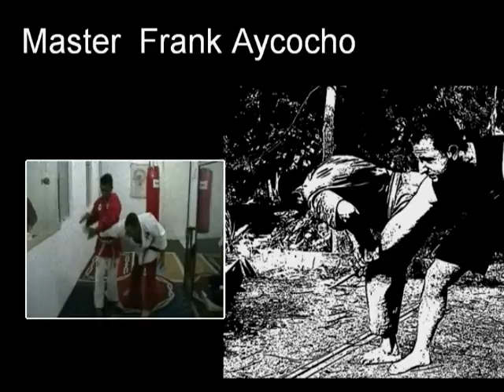Martial Arts Odyssey Volume One DVD: Avaialble now at Lulu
"Martial Arts Odyssey: Volume One"
Featuring the martial arts, Kuntaw and Bokator

After nearly a decade of traveling through Asia and studying martial arts, Antonio Graceffo releases the first "Martial Arts Odyssey" DVD

"Martial Arts Odyssey" has been a web TV show for nearly three years, and 160 webisodes, spanning nine countries and countless martial arts. Now the web TV show is has become an artfully edited DVD series edited by filmmaker, Charlie Armour and of course, starring Brooklyn Monk, Antonio Graceffo.

"Martial Arts Odyssey: Volume One" features never before seen footage, interviews, and photos all shot on location, in the exotic world of Asian martial arts.

Directed by Charlie Armour
Hosted by Antonio Graceffo
Music composed by Charlie Armour